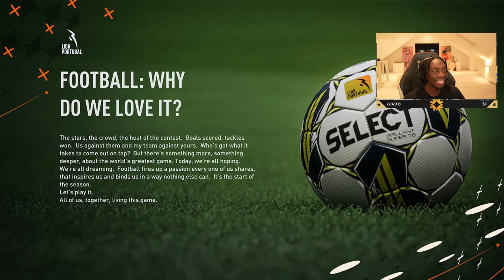SIGNING FOR A NEW CLUB *GOES WRONG*😥 #5 (FIFA 23 Player Career Mode)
I Signed To A New Club And It Went Wrong...